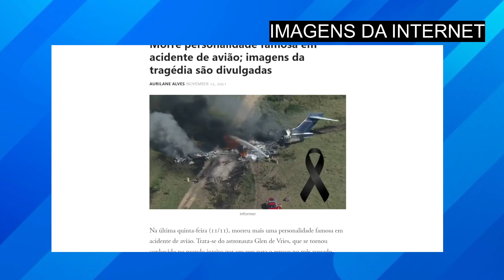MAIS UM AVIÃO CA1U e INFEL1ZMENTE M0RRE mais um querido; ele ainda era muito jovem